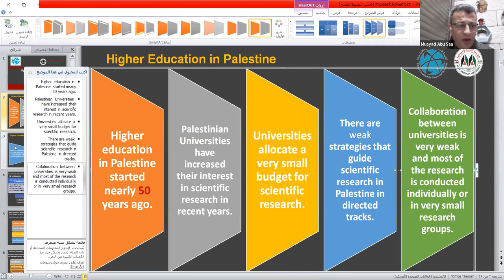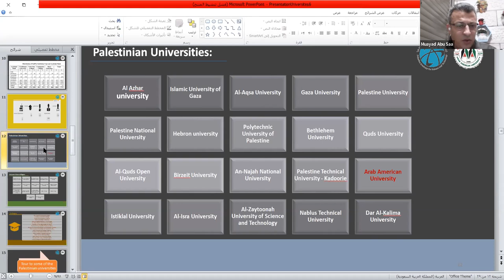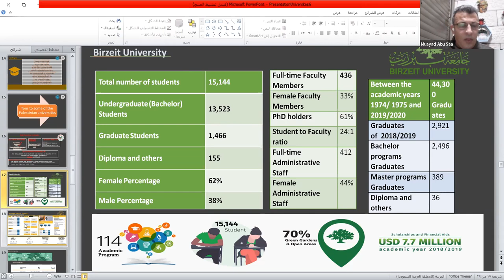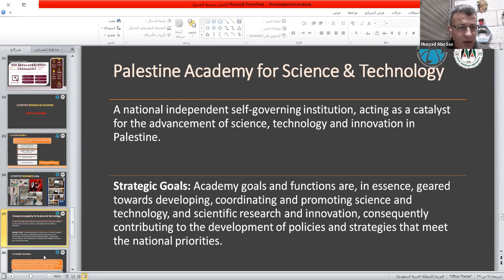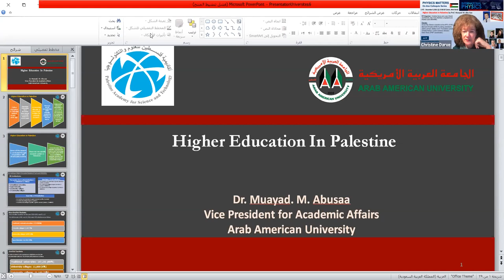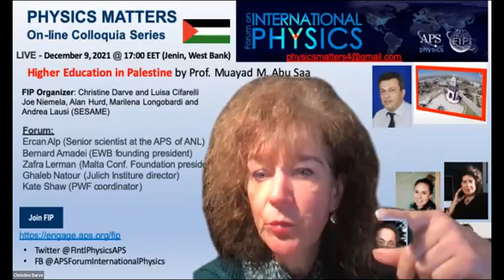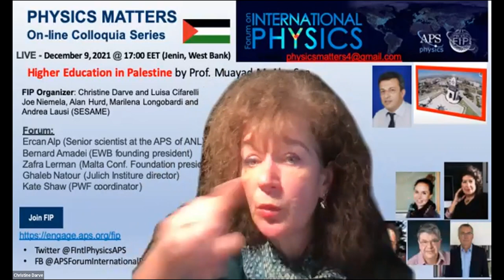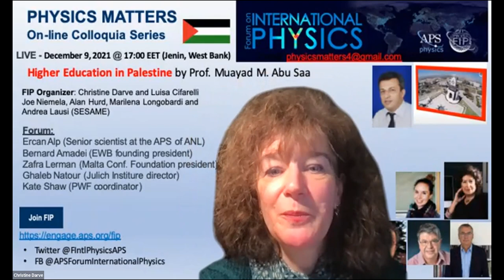PHYSICS MATTERS: Higher Education in Palestine by Prof. Muayad M. Abu Saa followed by a Forum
Prof. Muayad M. Abu Saa is the Vice-President for academic affairs since 1/8/2019 and the former Dean of the Faculty of Sciences at Arab American University.

He describes Higher Education in Palestine and the situation of the Universities, Colleges, institutions, students, staff academic programs at the different Universities as well as Scientific Research Infrastructures.

His presentation is a complement to the October 28 PHYSICS MATTERS colloquium by Prof. Dr. Ghaleb Natour. See recording

The event is followed by a forum including:
- Ercan Alp (Senior scientist at the Advanced Photon Source of Argonne National Laboratory)
- Bernard Amadei (Engineer-Without-Frontiers founding president)
- Zafra Lerman (Malta Conference Foundation president)
- Ghaleb Natour (Julich ZEA Institute director)